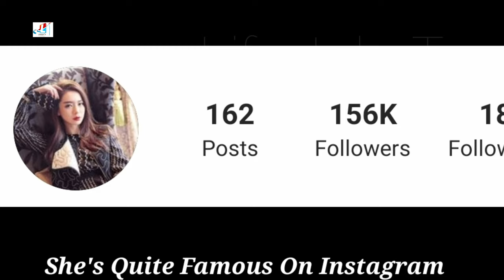Stephy Qi Lifestyle || Qi Wei Biography, Chinese Actress, Net Worth, Age, Husband, Height, Weight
Qi Wei Lifestyle 2021 || Stephy Qi Biography, Chinese Actress, Net Worth, Age, Husband Lee Seung-hyun, Height, Weight

Qi Wei (Chinese: 戚薇; born 26 October 1984), also known as Stephy Qi, is a Chinese singer and actress.

Qi debuted as a singer after participating in the talent program My Show, and formed a duo with Yuan Chengjie.The duo rose to fame with the song Wai Tan Shi Ba Hao (外滩十八号), which won the "Best Duet" award at the Global Chinese Music Awards.

Thereafter, Qi ventured into acting and became known to audiences after starring in historical drama Beauty's Rival in Palace in 2010. In 2011, she signed a contract with Ocean Butterflies International and released her debut album If Love Forgets. The same year, she also starred in the highly rated drama My Daughter and released a soundtrack for the series. Qi is also known for starring in modern suspense drama Unbeatable (2010), romantic comedy drama Love Wakes Up (2011) and gongan fiction series Young Sherlock (2014). Qi won the Most Popular Actress award at the China TV Drama Awards.

After her short hiatus for childbirth, Qi returned to the screen with modern romance drama I Am DuLala in 2015. In 2016, she was cast in John Woo's action thriller film, Manhunt.

Turkish Translated